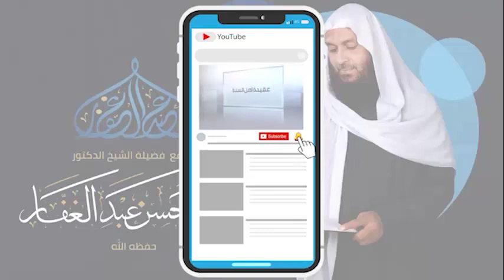انحرافات الاشاعرة 23 5 2022